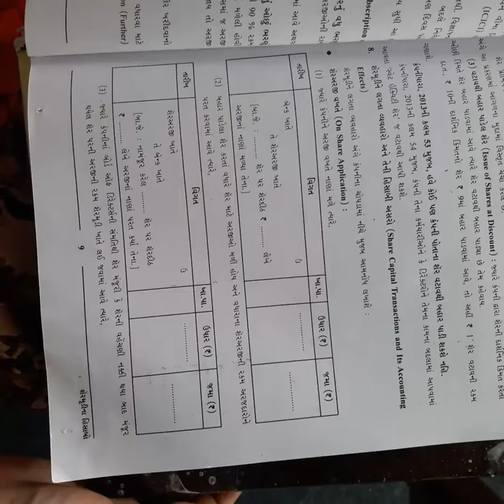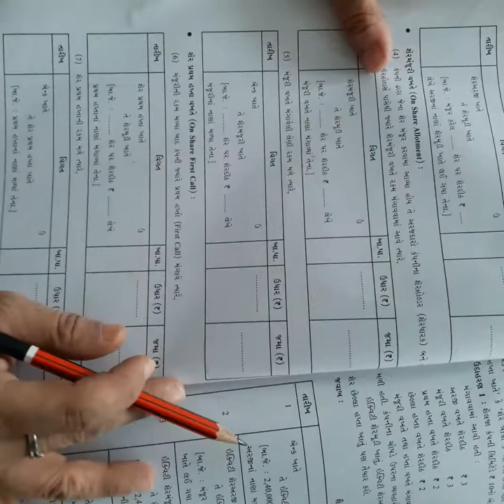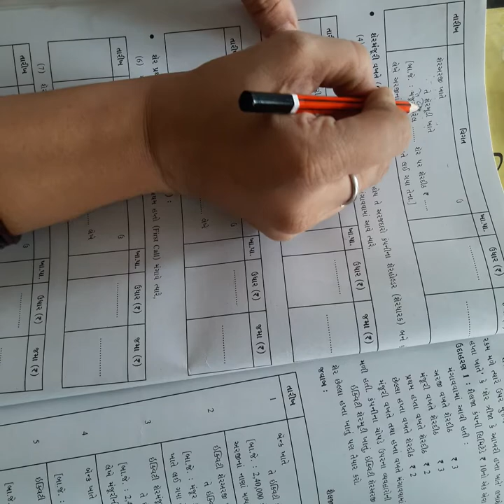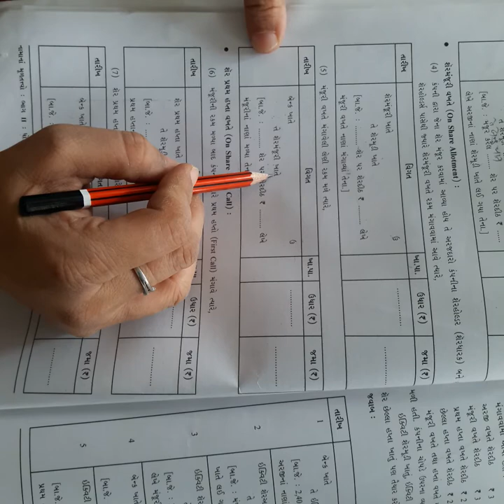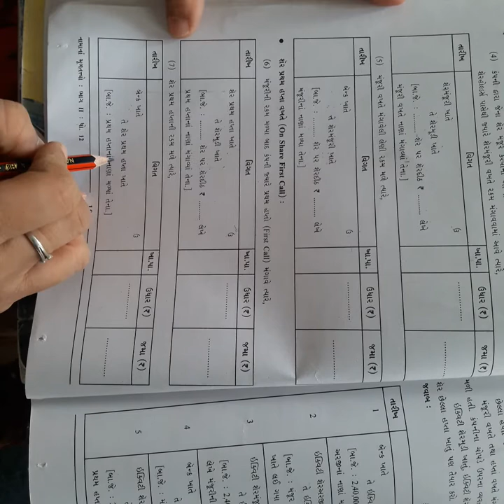Std12 Acc ch1 Q.5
ભાગ 2 પ્રકરણ 1 શેરમૂડીના હિસાબો